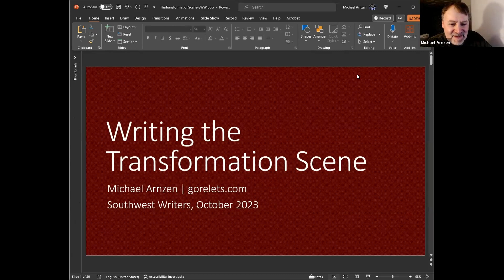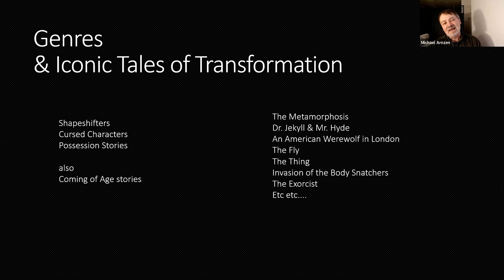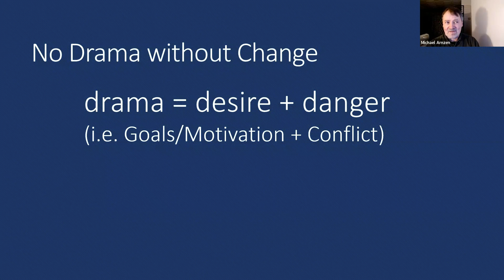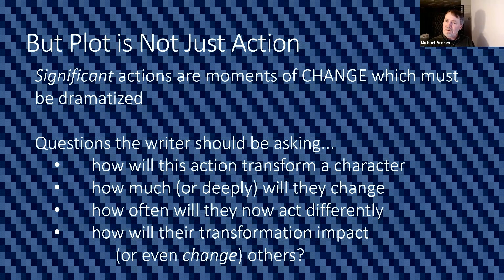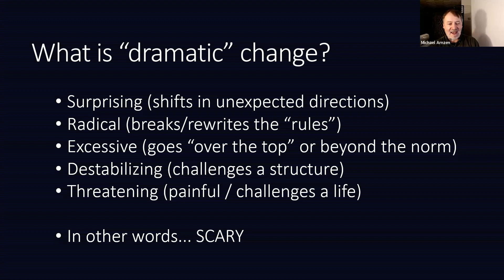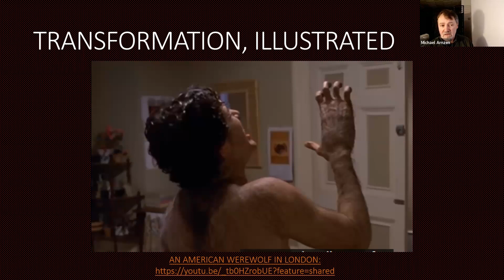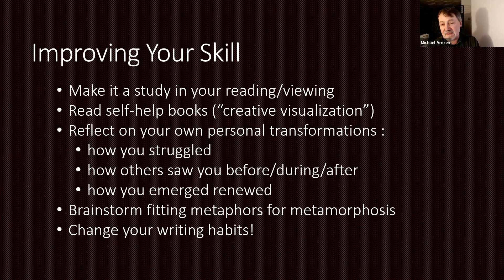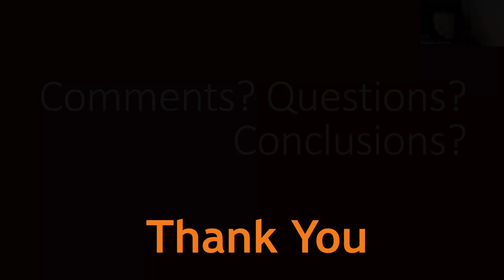SouthWest Writers Presents: Michael Arnzen on "The Transformation Scene"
This recording is from our meeting on October 25th, 2023, when Michael Arnzen gave a presentation on "The Transformation Scene"